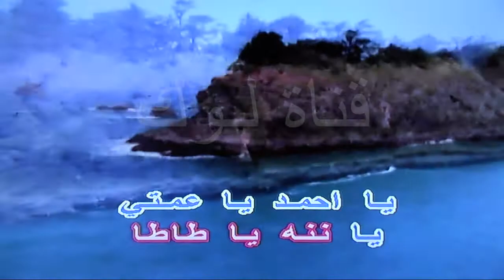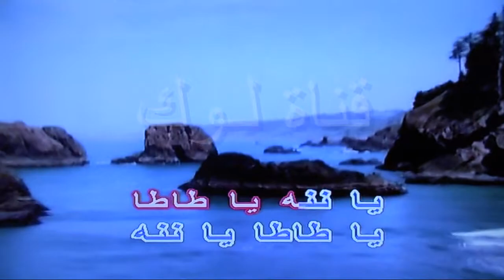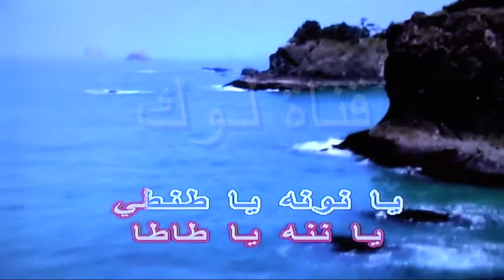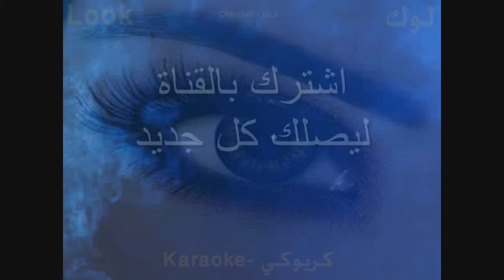يا طاطا يا ننه - محمد هنيدي - كاريوكي - لوك